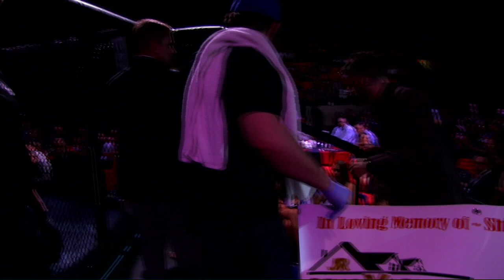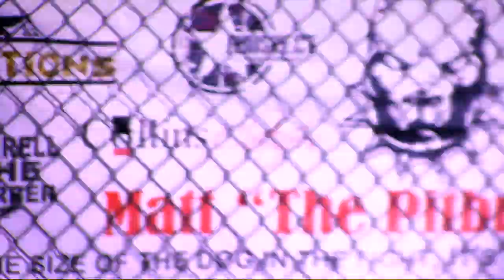PFC11: Matt Dawson vs Nate Ledger